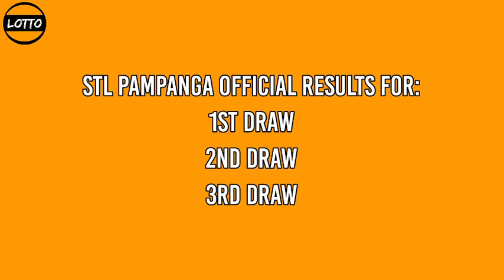1st draw, STL PAMPANGA 11am Result Today January 2, 2022 morning draw result Philippines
Today is January 2, 2022 Sunday